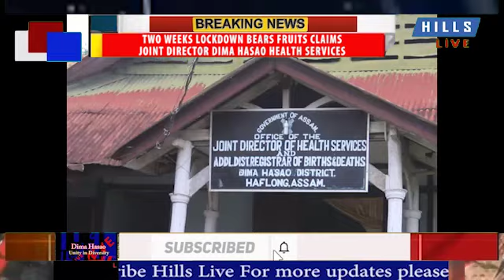16 July 2020